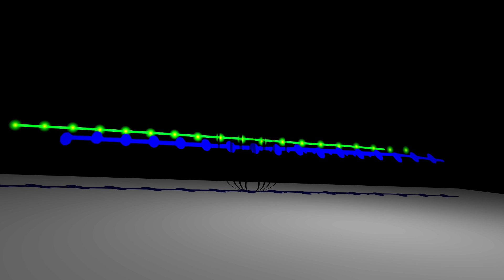Zebra Pulse - Strombolopolis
Radio 3core